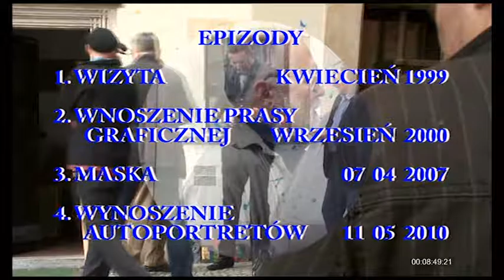Get-Stankiewicz Eugeniusz (1942-2011)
Autor filmu: Tadeusz Złotorzycki.
Studiował architekturę na Politechnice Wrocławskiej (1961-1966) oraz grafikę w Państwowej Wyższej Szkole Sztuk Plastycznych (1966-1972 ) w pracowniach Stanisława Dawskiego i Macieja Urbańca. Prowadził Pracownię Grafiki Warsztatowej (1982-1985) w PWSSP/ASP we Wrocławiu. Więcej